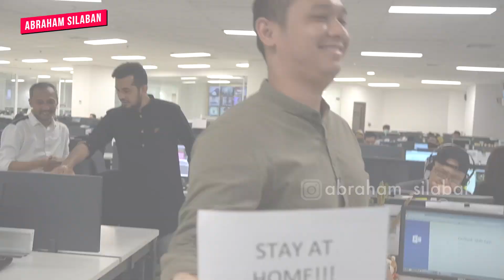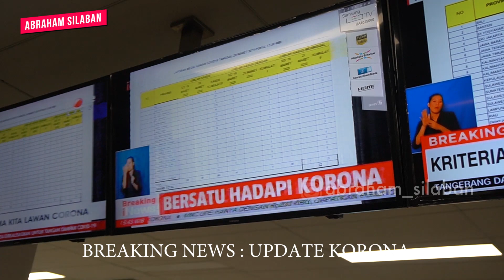KAMU DI RUMAH AJA BIAR AKU YANG KERJA..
Vlog ini saya dedikasikan untuk para sahabat dan kolega saya di kantor iNews TV MNC Group yang bekerja tak henti memproduksi dan menyiarkan berita di tengah pandemi yang mewabah. Tetap semangat badai pasti berlalu.

PS. Video diambil tanpa mengabaikan kampanye physical distancing (jarak fisik 1-2 meter), mhn maaf jika audio agak sedikit kecil.

Stay healthy, Gbu!